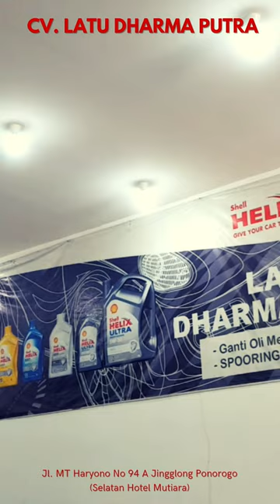INNOVA ganti Oli Mesin Merk MOTUL TRD SPORT 5W-40 di Latu Dharma Putra, jl Mt Haryono 94A Ponorogo